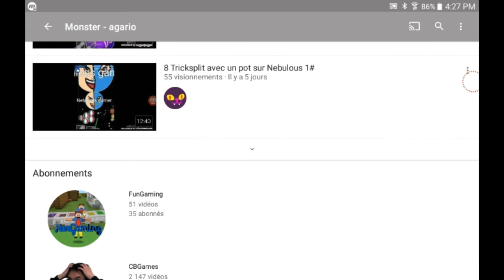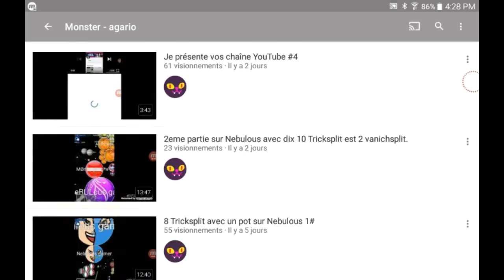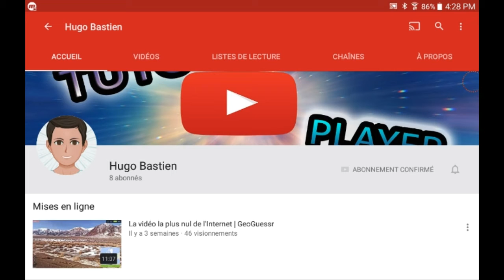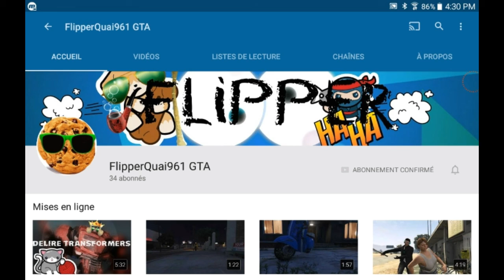Présentation de vos chaînes #17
Aujourd'hui, petite vidéo de présentation de chaînes !

❤Merci au 87 abonné !❤